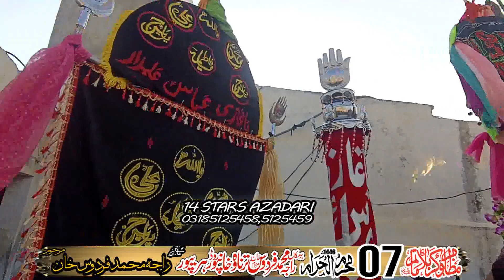🔴Live Majlis Aza o Matmi Jalos| 07 Muharram 2024 | Barmakan Raja Muhammad Firdos Khan (Late) Tarnawa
Ya Ali Ul Azeem a.s Madad.

Connect With : 14 Stars Azadari

Copyright Prohibited ⓒ - 14 Stars Azadari

All videos published by this channel may not be reproduced, published, broadcast or redistributed in whole or in part without prior written permission from (14 Stars Azadari).
14_Stars_Azadari.